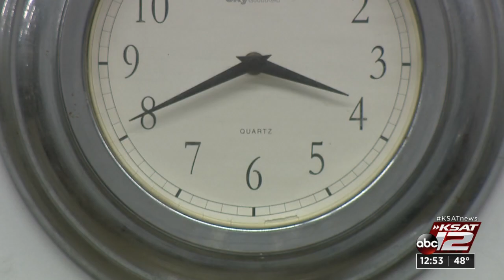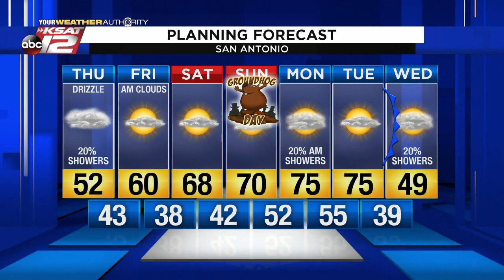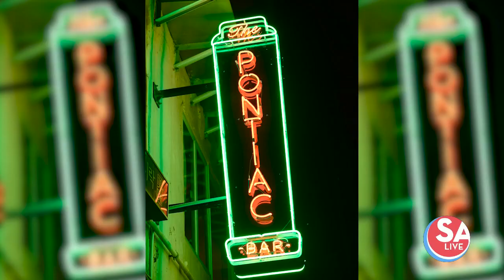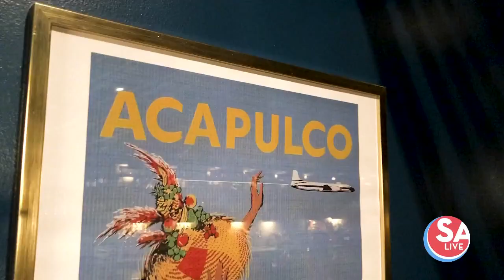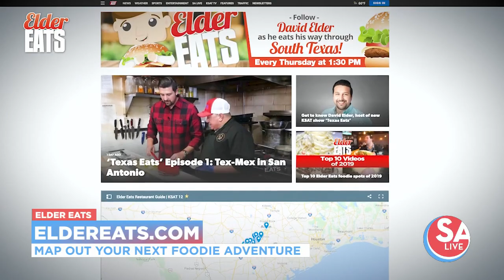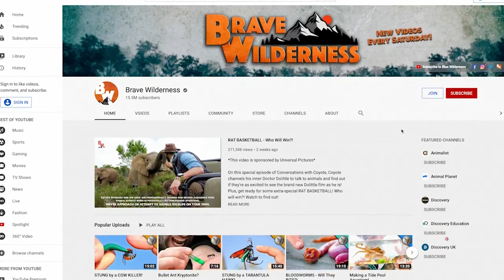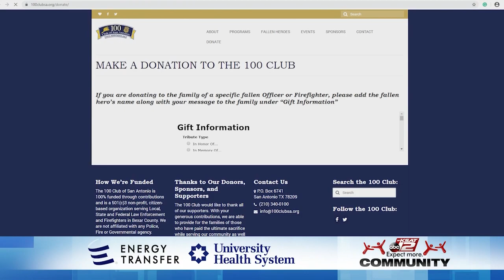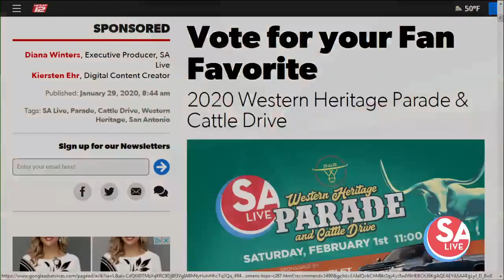SA Live : 2020-01-30